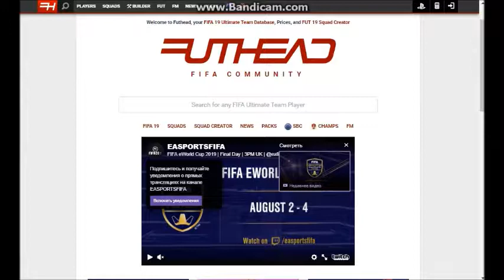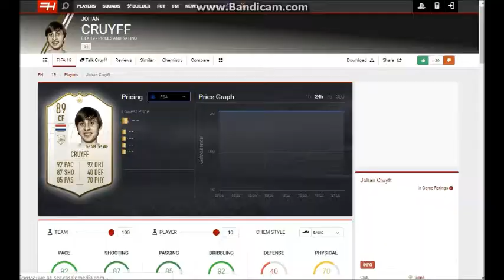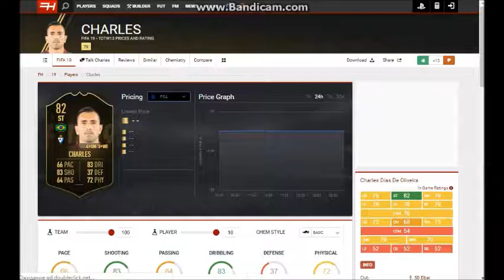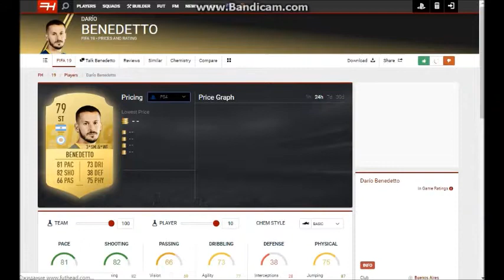6 TOTY В КОМАНДЕ l FortFIFA